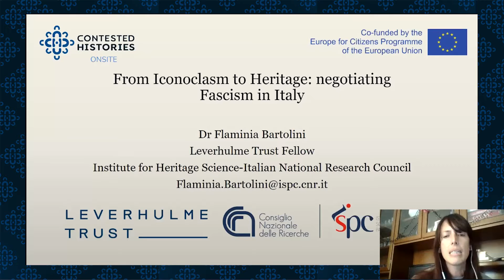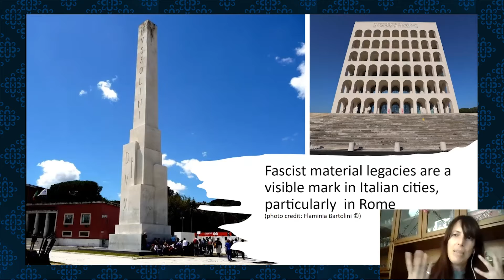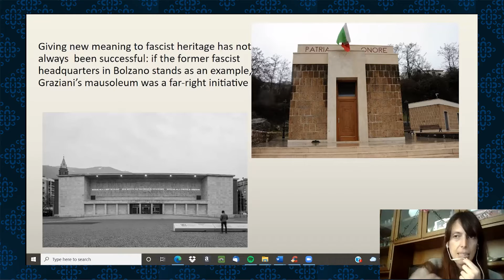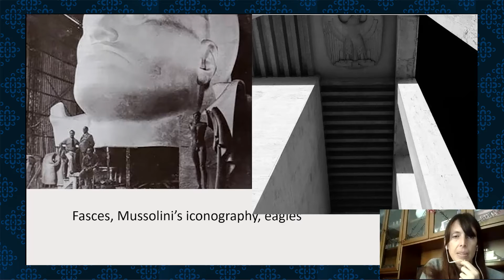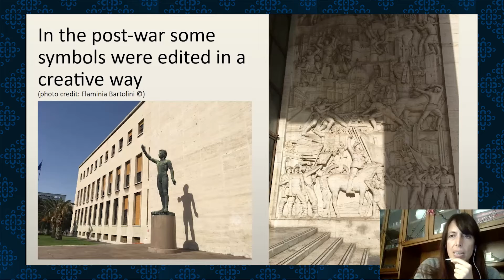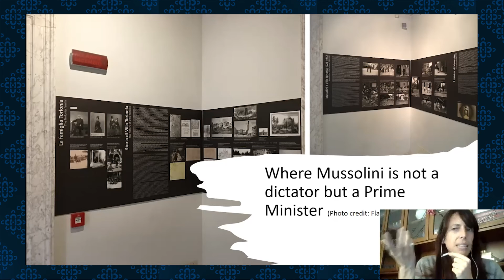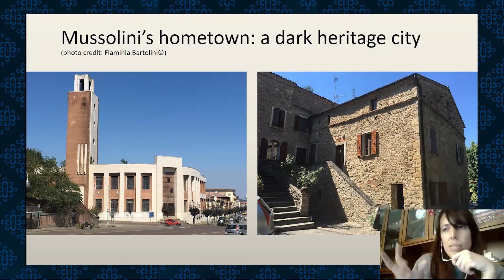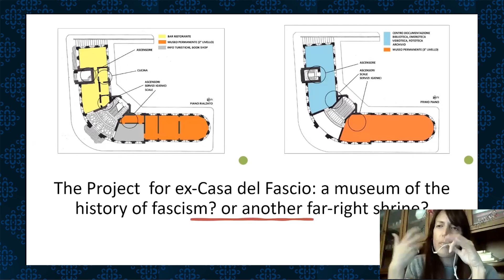CH-OS Lecture on the Bolzano-Bozen Bas-Relief with Dr. Flaminia Bartolini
The EuroClio-MSA partner project 'Contested Histories Onsite' (CH-OS) is back! This time focusing on the Bas-Relief of Bolzano-Bozen, a remnant of fascist architecture now re-semantised.

You can read more about the CH-OS project, which receives support from the EU’s Europe for Citizens programme,

On January 26th, Dr Flaminia Bartolin, a Classical Archaeologist and Heritage specialist, and Leverhulme Trust Fellow based at the ISPC-CNR in Rome, gave a lecture on the Bolzano Frieze. In recent years public attitudes towards Fascist Heritage in Italy were at the centre of a heated debate that from the academic world reached the press and the social media. The debate posed questions on the fate of Fascist monuments in Italy and whether the country had yet come to term with its Fascist past. This lecture will look specifically at how this is reflected in the iconography of Mussolini and the heritage sites in Bolzano. It will be examined to what extent the shift in both the perception and fortune of Mussolini’s material legacies mirrors the renegotiation of the Fascist past, and what is the role of the Cult of the Duce in contemporary Italy. Case studies of Mussolini’s bas-relief and his iconography will be analysed together with similar projects in Italy. The presentation also questions whether public perception of these sites has changed over time and considers how their recent transformation into heritage sites or exhibitions signifies a shift from the post-war interpretation.